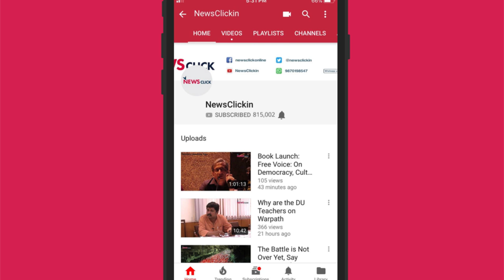Demystifying India's GDP Growth Rate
In this interview, Dr. Rohit Azad, who teaches Economics at Jawaharlal Nehru University, discusses India's recent GDP figures which are at a five-year low of 6.8%  with NewsClick's Srujana Bodapati. They discuss in detail how the methodology of gathering data has changed and its implications on the final numbers. They further talk about the Indian economy's growth or lack thereof, under the Modi government.